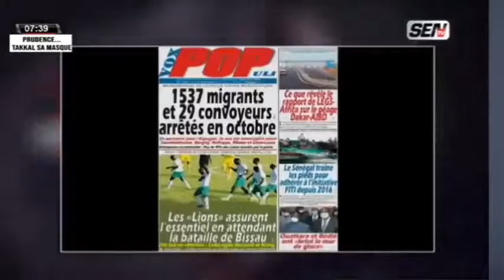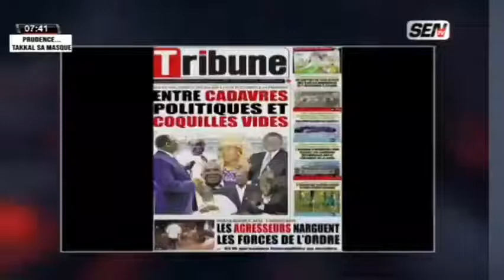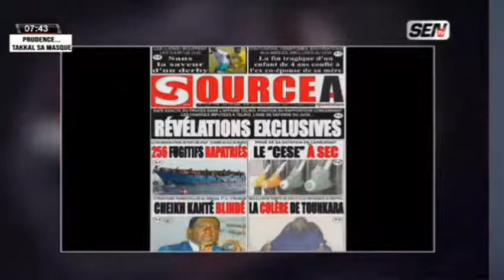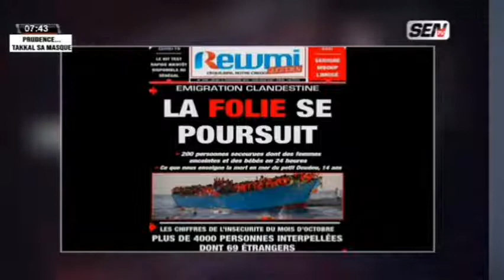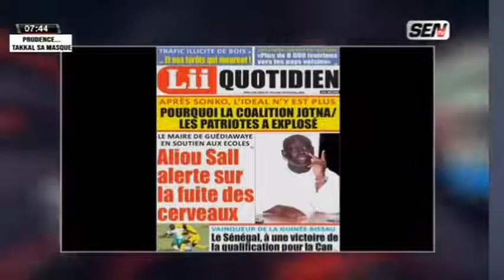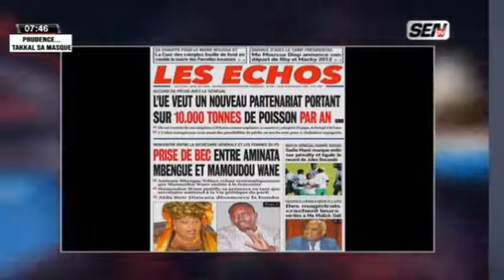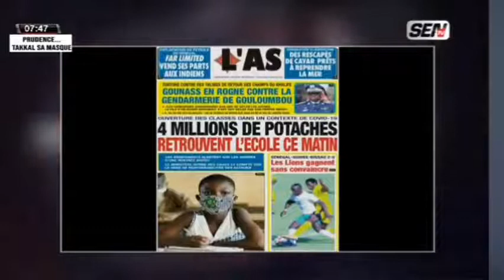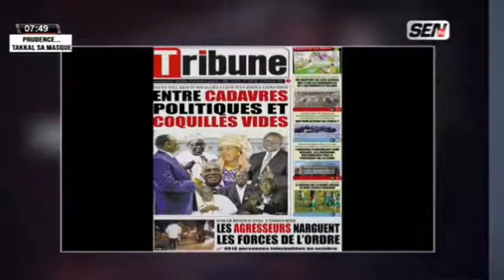Revue des Titres Ahmed Aidara du Jeudi 12 Novembre 2020 sur Sen Tv